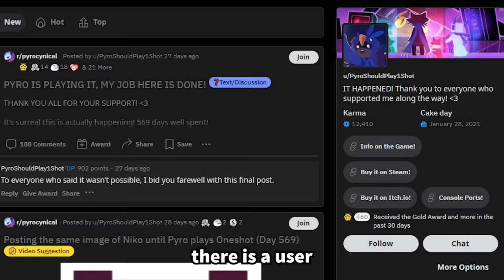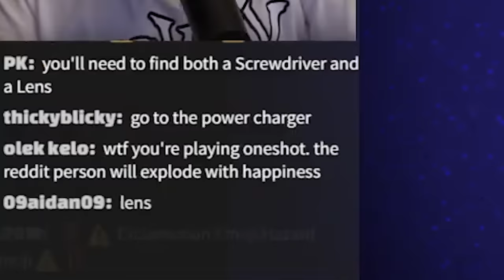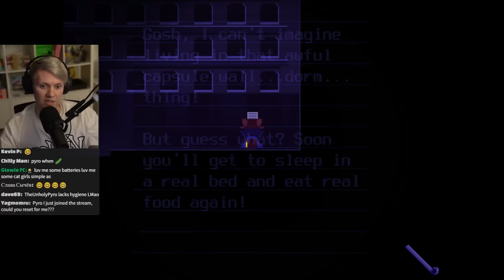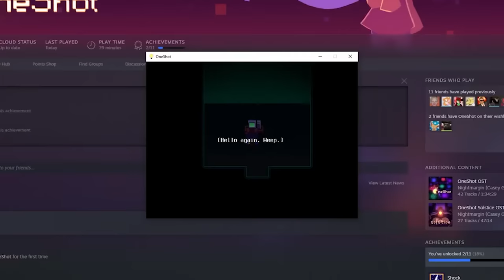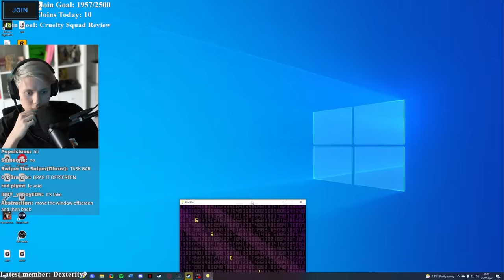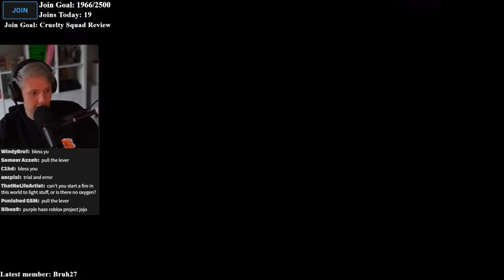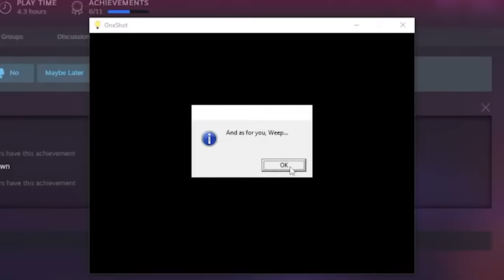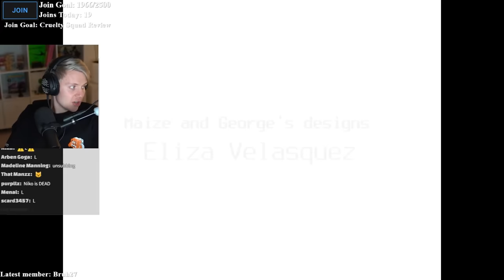I've been asked for years to play this...